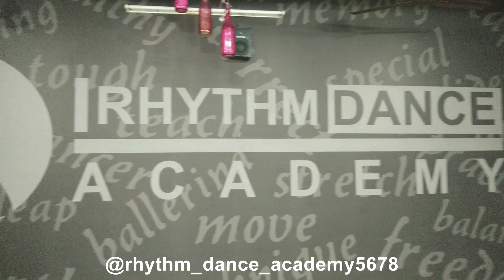First Class | Kalank | Rhythm Dance Academy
First Class - Video No. 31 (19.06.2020)

Choreographed By : Alay Thakkar
Performed By : Alay Thakkar, Meet Shah, Aksh Prajapati, Deval Thakkar, Mihir Thakkar, Jaydeep Baria, Chetan Machhi, Dhvanish Rathod & Jainam Thakkar
Costumes By : Ashwinbhai Dresswala
Videography By : Rushabh Brahmbhatt
Edited By : Chetan Machhi

Music Programmed and Arranged - Prasad Sashte
Additional Music Programming - Sunny M.R. & Shubham Shirule
Music Arranger - Prakash Peters
Rhythm Arranger - Nitin Shankar

Tabla Solo (Movie Version) - Ishteyak Khan
Bulbul Tarang - Rashid Khan
Qanun - Tamer Pinarbasi
Guitars - Pawan Rasaily
Spanish Guitar - Pedro Medina Morejon De Giron
Mandolin & Various Pluck Instruments - Tapas Roy
Bagpipes & Ney - Meira Segal
Clarinet & Saxophone - ID Rao
Bass - Jivitesh Kharbanda

Tabla - Ishteyak Khan, Mustak Khan, Navin Sharma, Shridhar Chari and Sharafat Hussain
Dholak - Ishteyak Khan, Mustak Khan, Iqbal Azad, Yusuf Mohammed, Mohammed Shadab Yusuf, Anoop B, Navin Sharma, Bhajan Singh, Sachin Damankar, Shridhar Chari, Sharafat Hussain, Shashikant Sharma, Surender, Sushant and Naim Sayed
Dholki - Vijay Chavan & Vijay Jadhav (Jr.)
Multi Percussions - Pratap Nath, Abhijeet Kholi, Vijay Jadhav (Sr.), Sachin Damankar and Bhajan Singh
Musician Co-ordinator (Rhythm) - Ramanand Shetty
Assistant to Ramanand - Francis Rodrigues

Balkan Musicians (Budapest)
Tambura Cello & Saaz - Alitta Sazub
Accordion, Hulusi Bagpipes and Recorder - Sulejman Katecük
Alto Saxophone & Clarinet - Davul Shifra
Trumpet - Engie Bredics
Music Recorded by György Mohai (at Pannonia Studio Budapest, Hungary)

Vocal Production - Tushar Joshi & Arijit Singh
Vocal Conductors - Tushar Joshi & Kaushik Das

Recording Engineers - Ashwin Kulkarni, Aaroh Velankar, Himanshu Shirlekar, Kaushik Das, Aniruddh Anantha & Harjot Kaur
Additional Recording Engineer – Kaushik Das
Recording Engineer - Shakil Ahmed Ansari (at Ashok Honda)
Recording Engineer - Vijay Dayal (at Yashraj Studios)
Assistant to Vijay Dayal - Chinmay Mestry (at Yashraj Studios)

Music Team - Shloke Lal
Presentation Members - Rahul Tiwari, Shubham Shirule, Iqbal Azad, Sanjeev Sen and Ishteyak Khan

Chorus – Harjot Kaur, Ana Rehman, Shreya Phukan, Nikita Ahuja and Sana Aziz